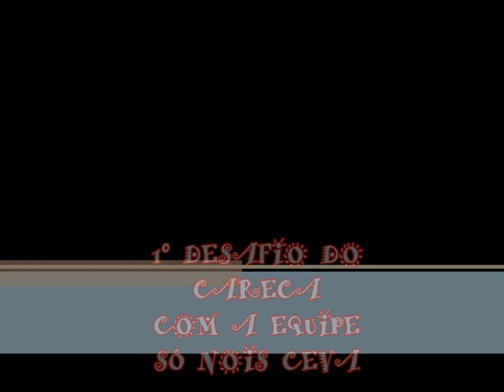SÓ NOIS CEVA NO DESAFIO DO CARECA EP#035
pescaria realizada no pesqueiro maeda no tanque de engorda
SÓ NOIS CEVA NO DESAFIO DO CARECA

VINICIUS (CARECA)
LOJA SANTA PESCA
JR NETO ANTENINHAS
TAMBALUKO
LOJA BERNARDINO PESCA
ANTENINHAS ENVENENADAS

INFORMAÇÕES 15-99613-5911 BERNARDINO